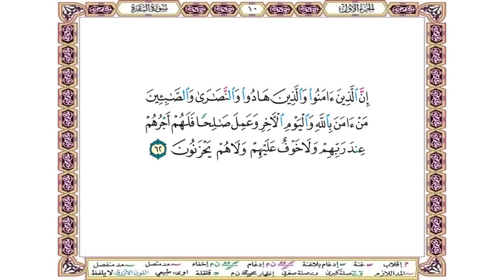إن الذين آمنوا والذين هادوا والنصارى والصابئين من آمن بالله واليوم الآخر وعمل صالحا فلهم أجرهم عند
إن الذين آمنوا والذين هادوا والنصارى والصابئين من آمن بالله واليوم الآخر وعمل صالحا فلهم أجرهم عند ربهم ولا خوف عليهم ولا هم يحزنون (62)
Indeed, those who believed and those who were Jews or Christians or Sabeans [before Prophet Muhammad] - those [among them] who believed in Allah and the Last Day and did righteousness - will have their reward with their Lord, and no fear will there be concerning them, nor will they grieve.

إِنَّ الَّذِينَ آمَنُوا وَالَّذِينَ هَادُوا وَالنَّصَارَىٰ وَالصَّابِئِينَ مَنْ آمَنَ بِاللَّهِ وَالْيَوْمِ الْآخِرِ وَعَمِلَ صَالِحًا فَلَهُمْ أَجْرُهُمْ عِندَ رَبِّهِمْ وَلَا خَوْفٌ عَلَيْهِمْ وَلَا هُمْ يَحْزَنُونَ (62)

ثم قال تعالى حاكما بين الفرق الكتابية :
{ إِنَّ الَّذِينَ آمَنُوا وَالَّذِينَ هَادُوا وَالنَّصَارَى وَالصَّابِئِينَ مَنْ آمَنَ بِاللَّهِ وَالْيَوْمِ الْآخِرِ وَعَمِلَ صَالِحًا فَلَهُمْ أَجْرُهُمْ عِنْدَ رَبِّهِمْ وَلَا خَوْفٌ عَلَيْهِمْ وَلَا هُمْ يَحْزَنُونَ } وهذا الحكم على أهل الكتاب خاصة, لأن الصابئين, الصحيح أنهم من جملة فرق النصارى،

فأخبر الله أن المؤمنين من هذه الأمة, واليهود والنصارى, والصابئين من آمن بالله واليوم الآخر, وصدقوا رسلهم, فإن لهم الأجر العظيم والأمن, ولا خوف عليهم ولا هم يحزنون،

وأما من كفر منهم بالله ورسله واليوم الآخر, فهو بضد هذه الحال, فعليه الخوف والحزن.

والصحيح أن هذا الحكم بين هذه الطوائف, من حيث هم, لا بالنسبة إلى الإيمان بمحمد,
فإن هذا إخبار عنهم قبل بعثة محمد صلى الله عليه وسلم وأن هذا مضمون أحوالهم،

وهذه طريقة القرآن إذا وقع في بعض النفوس عند سياق الآيات بعض الأوهام, فلا بد أن تجد ما يزيل ذلك الوهم, لأنه تنزيل مَنْ يعلم الأشياء قبل وجودها, ومَنْ رحمته وسعت كل شيء.

وذلك والله أعلم - أنه لما ذكر بني إسرائيل وذمهم, وذكر معاصيهم وقبائحهم, ربما وقع في بعض النفوس أنهم كلهم يشملهم الذم، فأراد الباري تعالى أن يبين من لم يلحقه الذم منهم بوصفه،

ولما كان أيضا ذكر بني إسرائيل خاصة يوهم الاختصاص بهم. ذكر تعالى حكما عاما يشمل الطوائف كلها, ليتضح الحق, ويزول
التوهم والإشكال، فسبحان من أودع في كتابه ما يبهر عقول العالمين .

ستجد في القناة  أيضا  القرآن الكريم مقسم بصفحات المصحف الشريف